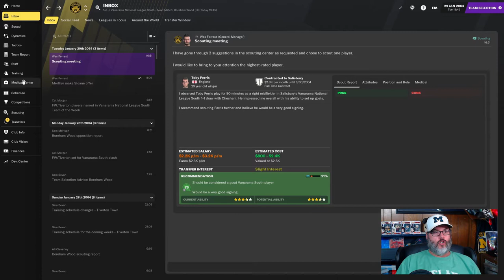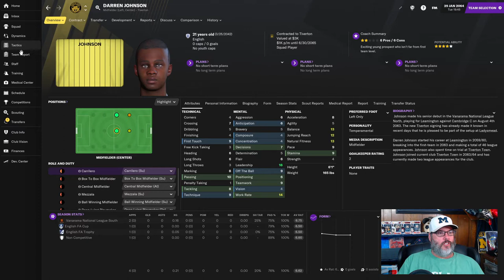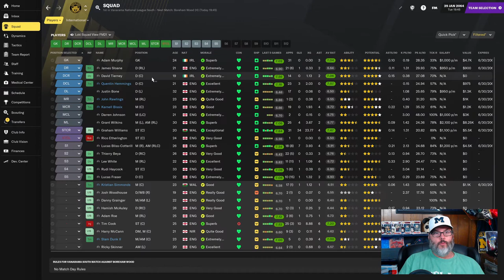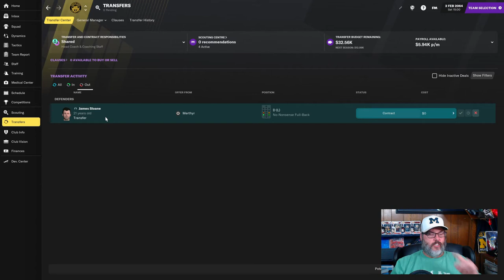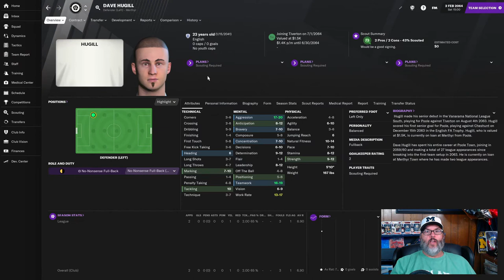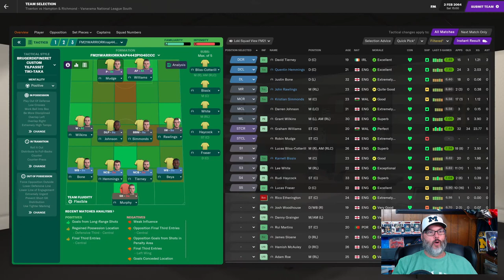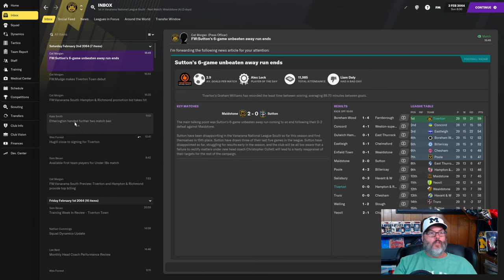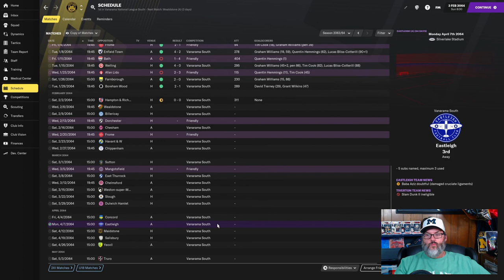Football Manager 2021 Youth Challenge - Play the Kids – Ep. 8 - New Signings